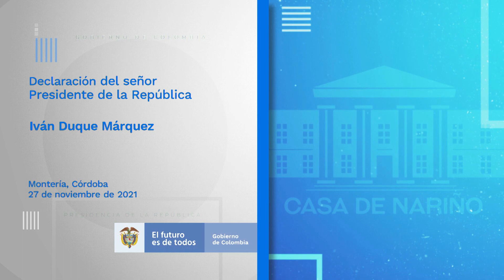Declaración del Presidente Iván Duque Márquez sobre prórroga de Emergencia Sanitaria - 27/nov/2021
Declaración del Presidente Iván Duque Márquez sobre prórroga de Emergencia Sanitaria - 27 de noviembre de 2021